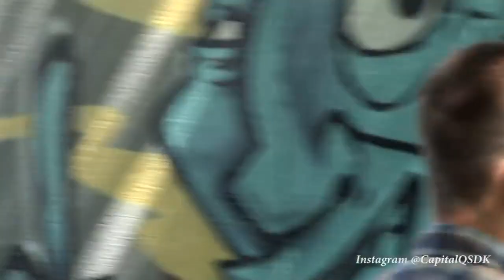Graffiti Video - RAW Audio - Stompdown Killaz